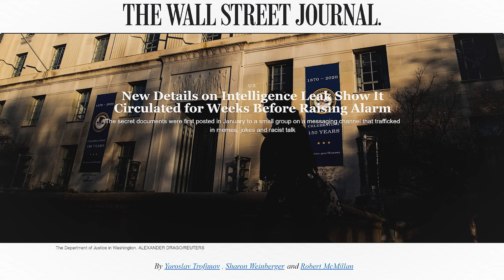Pentagon WITCH-HUNT For Document Leaker | Breaking Points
Krystal and Saagar discuss how the Pentagon is going to extraordinary lengths to find the person who leaked the Ukraine War Documents.